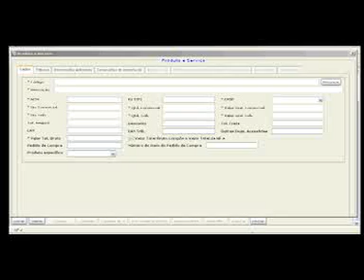NF-e 2.0 com o programa gratuito - erro no cadastro de itens da nota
NF-e 2.0 com o programa gratuito - erro no cadastro de itens